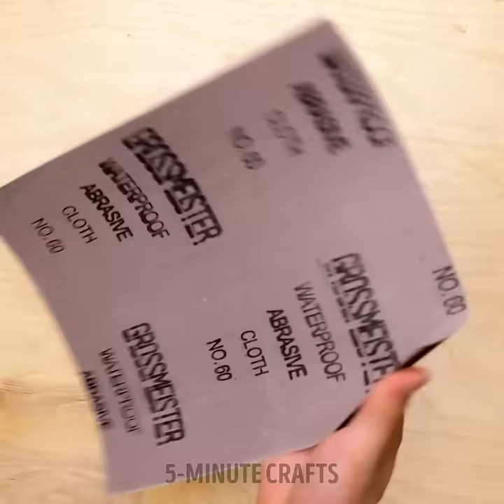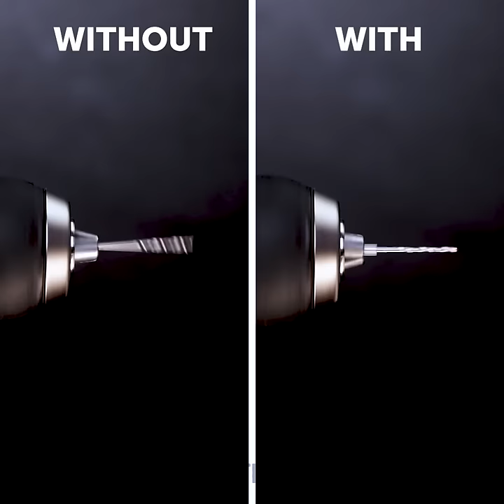Epic Fixes: Incredible Repair Hacks You Need to Try Now